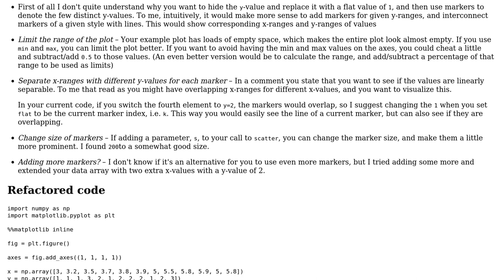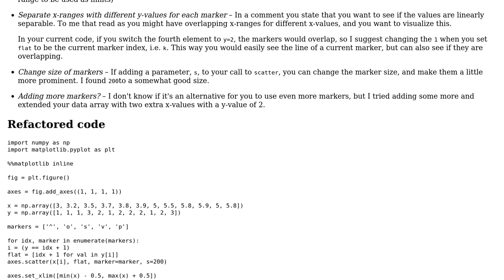Code Review: Matplotlib: Display y value as a marker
With thanks & praise to God, and with thanks to the many people who have made this project possible! You are responsible for your own actions.